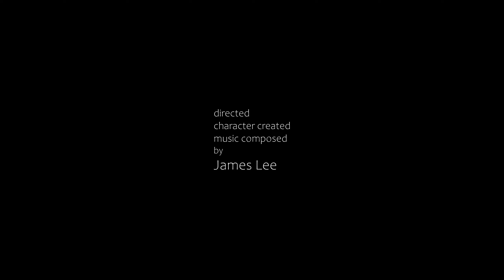Keiko Speaks Japanese [CC4 & Lip-Sync Test]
iClone 8 Acculips test & practice animation with Keiko created with Character Creator 4, Japanese dialogue